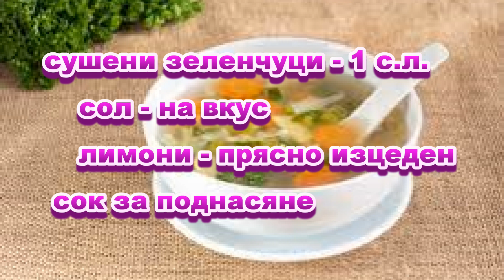Пилешка Супа с Киноа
пилешки фенери - 6 бр. (или 3 - 4 бутчета)
    киноа - 1 ч.ч. разноцветна, микс
    лук - 1 глава
    целина - 2 стръка с малко листа
    моркови - 2 бр.
    олио - 1/2 ч.ч.
    магданоз - 4 - 5 стръка + за поръсване при сервиране
    сушени зеленчуци - 1 с.л.
    сол - на вкус
    лимони - прясно изцеден сок за поднасяне